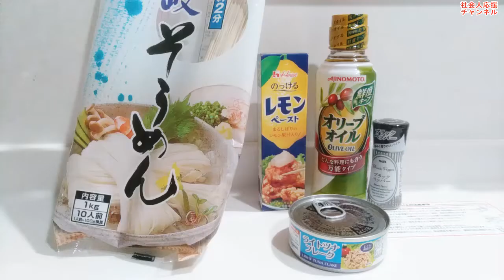【家事ヤロウ】素麺アレンジレシピ ツナ缶でイタリアン風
深夜の0時30分くらい。
家事ヤロウの時間です。

いろんなアレンジレシピをやってる番組です。

家事というか、食事です。
もう、ほとんど食事です。

パンをアレンジしたり。
プリンをアレンジしたり。

簡単な料理もやってるので真似したくなります。
素麺はめんつゆで食べるものという固定観念が古い。

素麺はポトフにも合う。
そしてゴーヤチャンプルにも合う。

あ！
冷凍庫にゴーヤがあるのを思い出した。
明日、解凍して塩づけしておこう。

明日はゴーヤチャンプルです。

このゴーヤチャンプルに素麺は入りません。

じゃあ、何でゴーヤチャンプルの話したし。